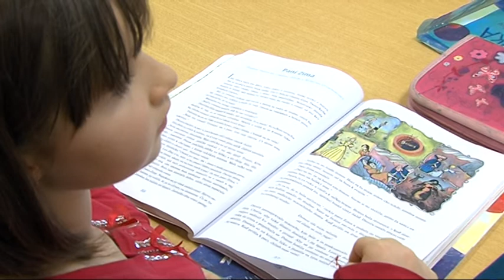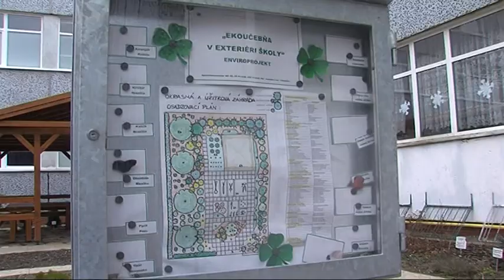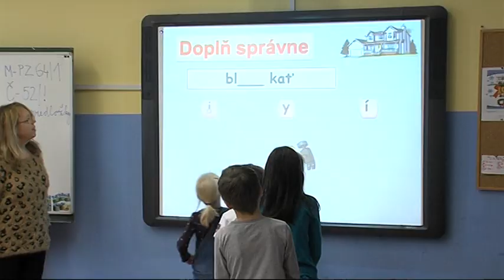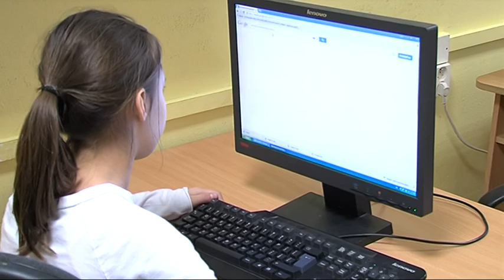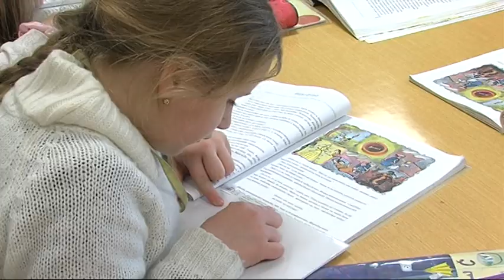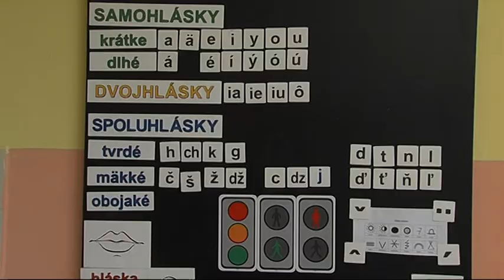Čo ponúkajú dúbravské základné školy ZŠ Pri kríži